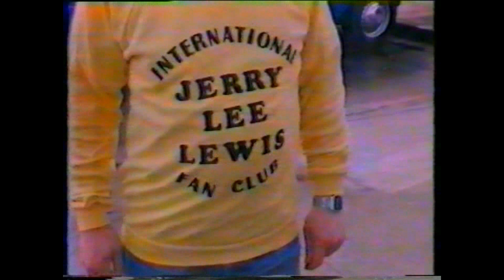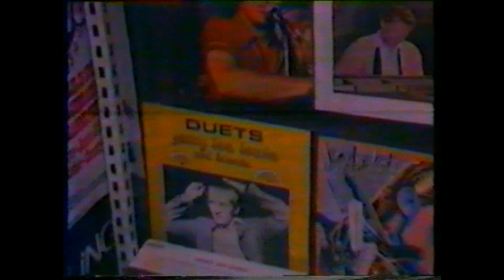Jerry Lee Lewis Interview Irish Eye Filmed February 2nd, 1983 In Cork (Eire)